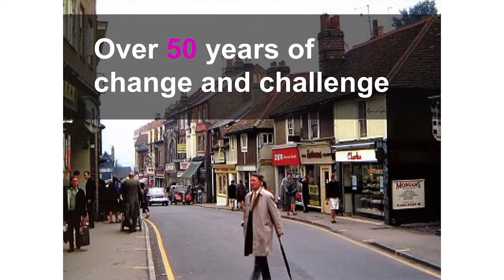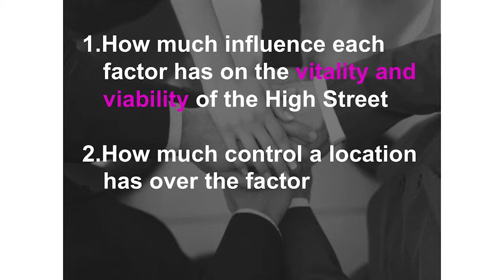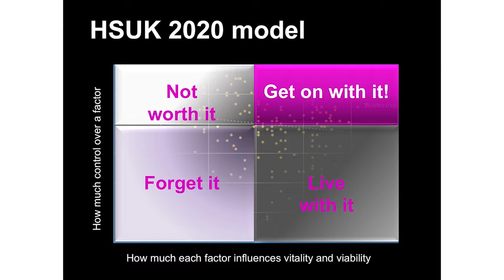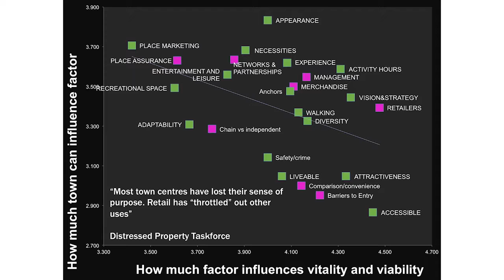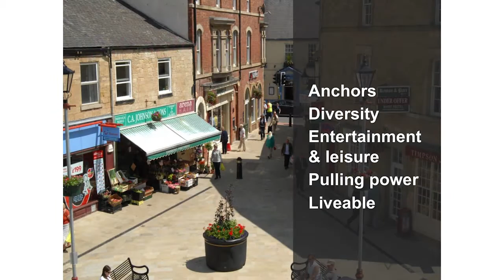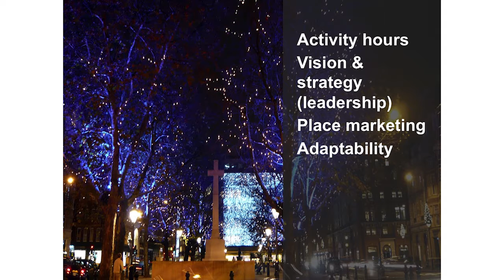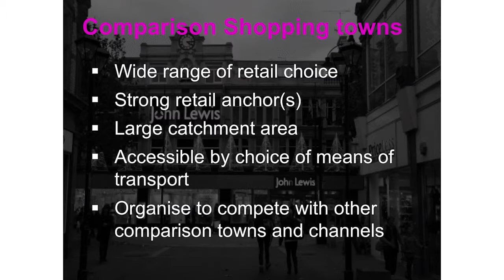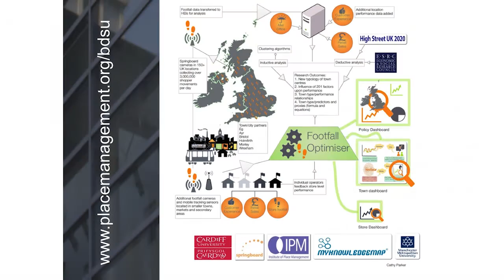01 Cathy Parker